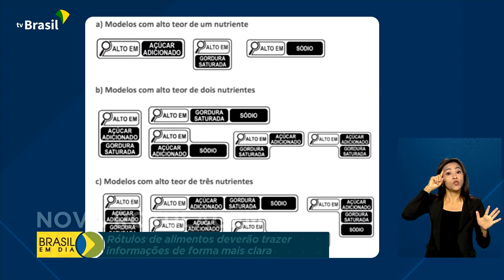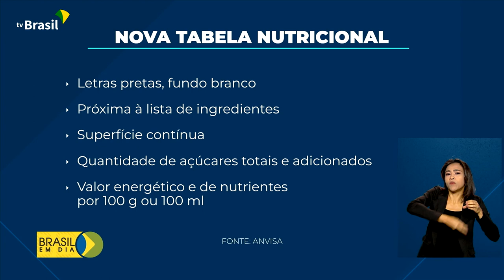Saúde | Rotulagem de produtos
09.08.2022 - A Anvisa publicou novas regras de rotulagem, que passam a valer em 9 de outubro.